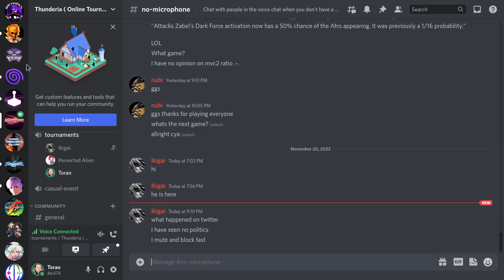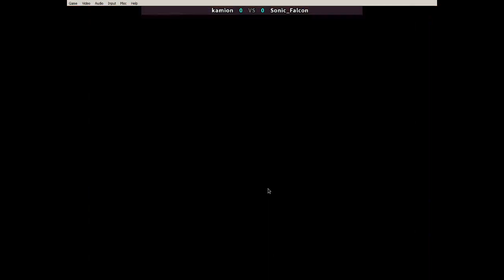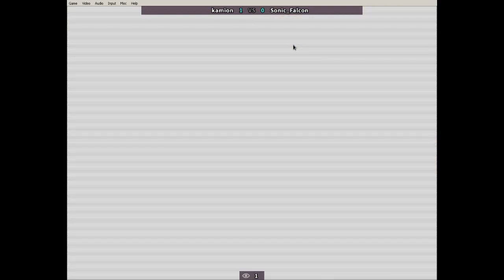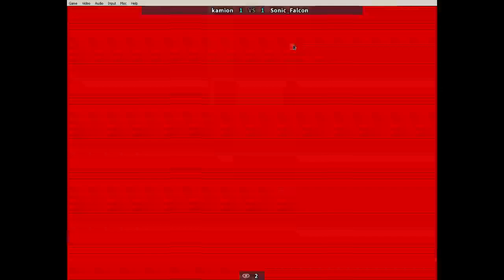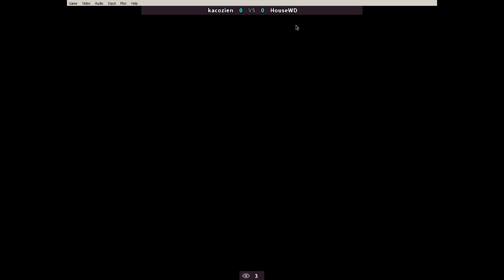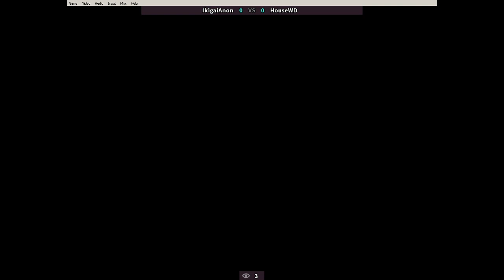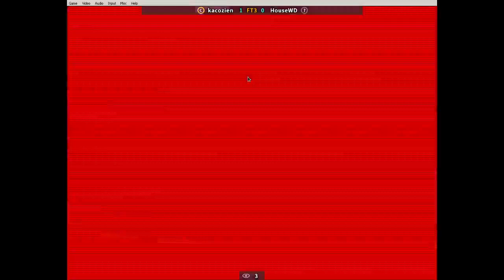Samurai Shodown IV (Fightcade 2) Tournament